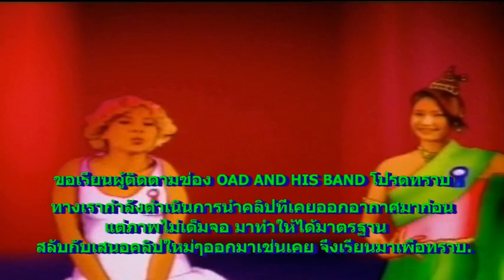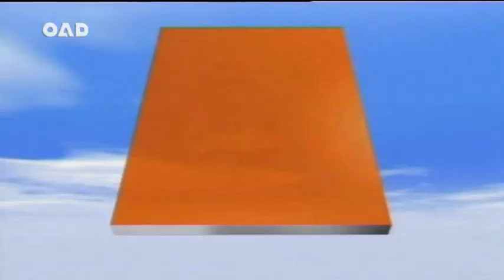ก่อนบ่ายคลายเครียด ยอดรักดารา